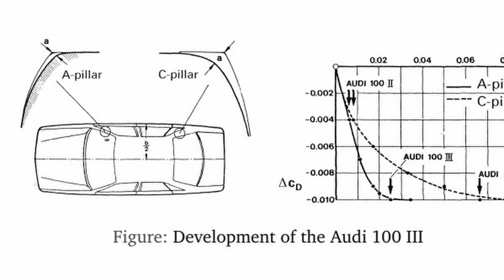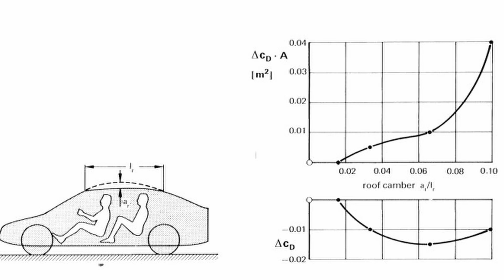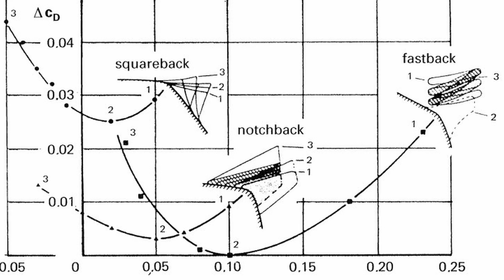Come si progetta un'auto AERODINAMICA? (PT.2)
Seconda parte del video dove vi racconto l'aerodinamica di un'auto stradale. In questo video in particolare analizzo tutti i dettagli tecnici utilizzare per progettare un'auto aerodinamica, buona visione!